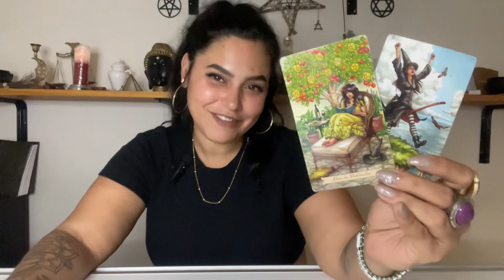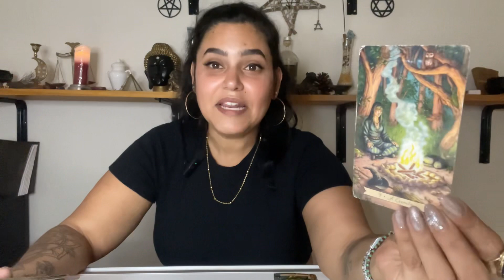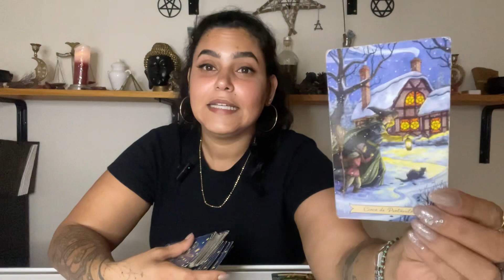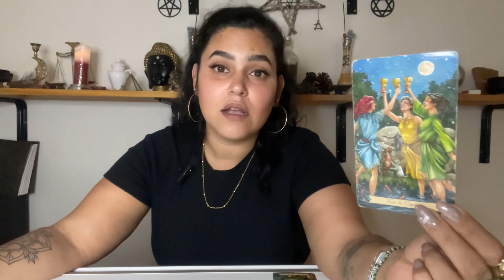✨️ NÚMERO 7 Previsão Da Semana: Se prepare e faça as mudanças necessárias!